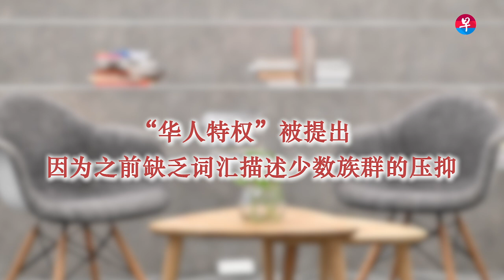李元瑾、丁劭诗母女对话 两代人讨论种族问题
“华人优势”的说法有道理吗？历史学者李元瑾博士和女儿社会学者丁劭诗博士，从两代人的时代经历和观察，探讨新加坡种族关系。
关注zaobao.sg Telegram新闻推送服务，获取《联合早报》《联合晚报》《新明日报》最新新闻资讯！点击加入：